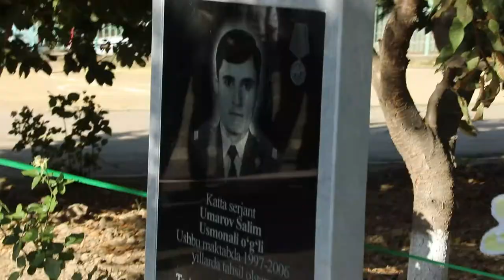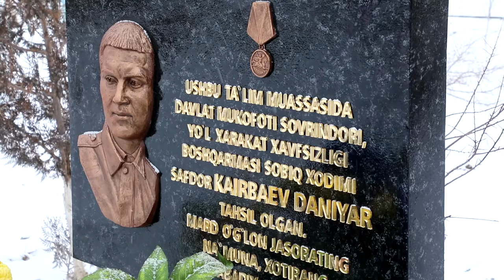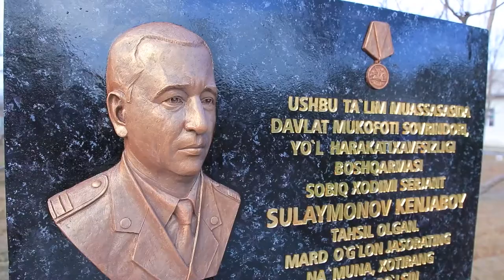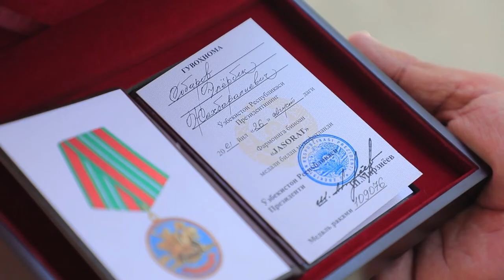Yurt tinchligini saqlash yoʻlida jon bergan mard qahramonlar xotirasi qalbimizda abadiy mangudir